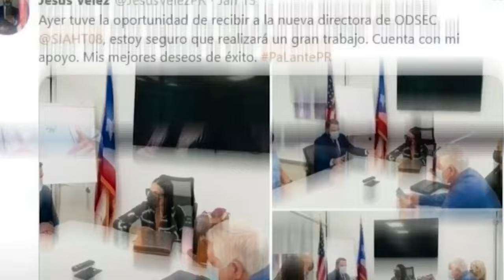QPEN Cogen en pifia a Memo y Ética no refiere para investigación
El ex policía José Memo González, representante por el Distrito de Arecibo desde el 2017, está a punto de una investigación de la Comisión de Ética de la Cámara por información financiera dejada de reportar en su informe que incluye un negocio en el área de Arecibo. El pre candidato a la alcaldía de Arecibo por el PNP llega hoy de España.  Tata Charbonier quiere quedarse en la libre comunidad mientras se ve su apelación. Siguen repartiendo promesas y dinero el gobierno de Pierluisi. Educación y Vivienda sacan a pasear la promesa de los millones a un mes y 10 días de las primarias.